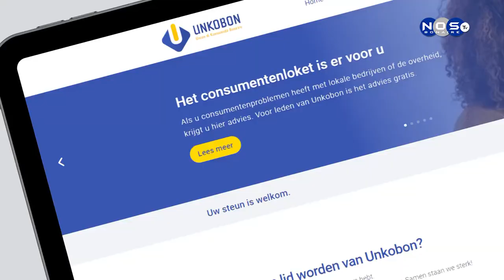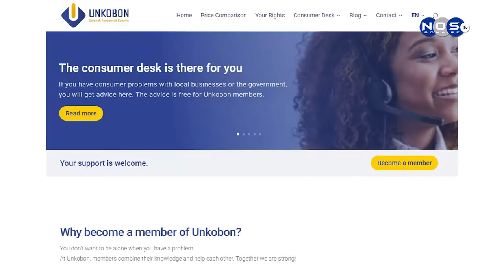(2) Wietze Koopman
Unkobon heeft een tekort aan leden die uitvoerende functies het raad willen nemen, daarom de oproep aan leden om zich in te schrijven voor de functies die open zijn.